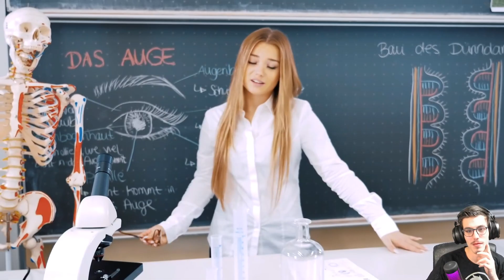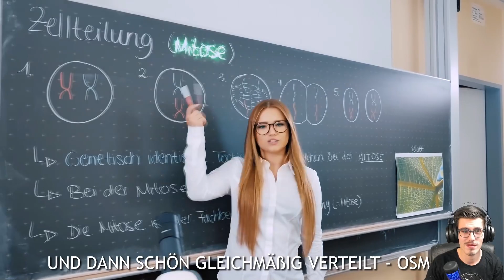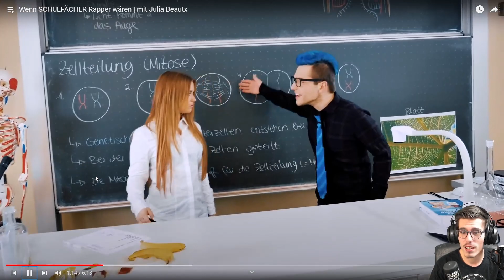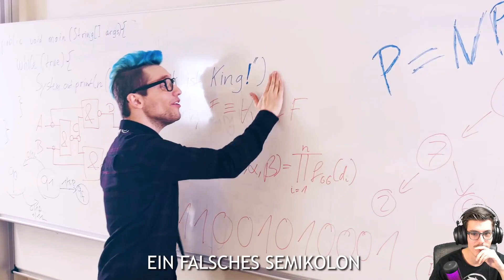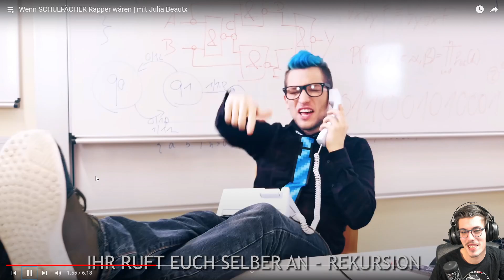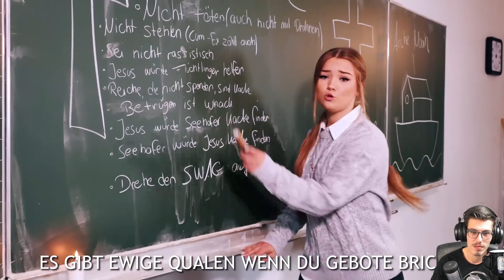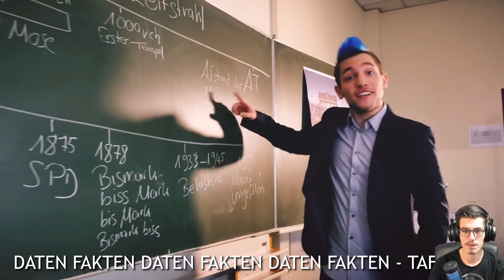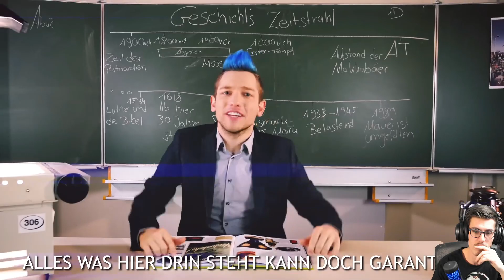Feuerdor React Auf Rezo Wenn SCHULFÄCHER Rapper wären mit Julia Beautx